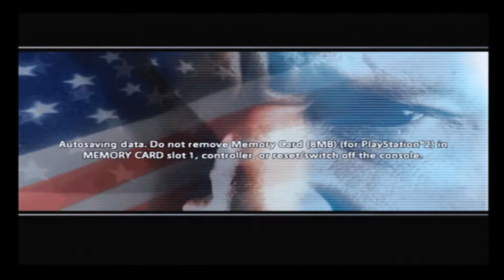Urban Chaos: Riot Response Playthrough - Episode 10: Trying Again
Like 'The Purge' with guns 10/10 IGN

Nick Mason and the members of Unit T-Zero are charged with taking back gang-ridden New York City from various criminal masterminds in Urban Chaos: Riot Response. You play as Nick, a man returning home from military service in the not-too-distant future. He returns to find his city overrun by gang warfare. Appalled, he joins the G18 Counter Gang Division, a special organization granted emergency powers over all public services. With control over the Police, Fire Department, and Paramedics, you'll fight to save lives, property, and the future of your home.

Developer: Rocksteady Studios
Publisher: Eidos Interactive
Playable On: PlayStation 2 (playthrough copy), Xbox
Genres: First-Person, Shooter
NA: June 15, 2006  EU: May 19, 2006